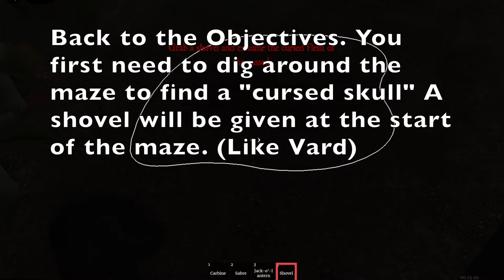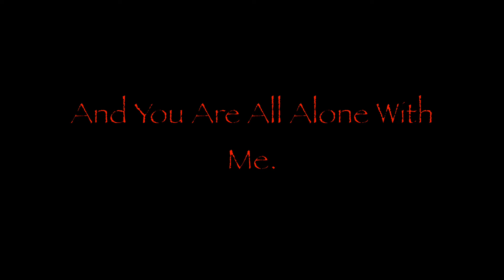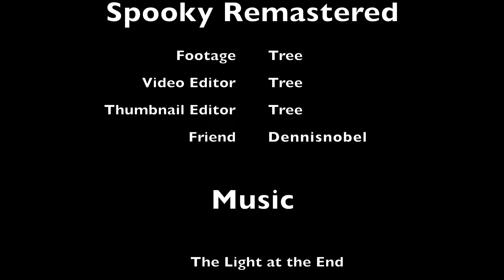G&B V13(.9a) SPOOKY REMASTERED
Spooky season comes with an updated spooky map. Just like the Vard update, The Headless horseman gets an updated boss battle and a new map. Hope you enjoy the video!!!

Music (InOrder)
Halo 3 ODST OST: The Light at the End
Chorus Of The Undead
Star Spangeled banner (1945)
Yankee Doodle 1 (in-game Version)